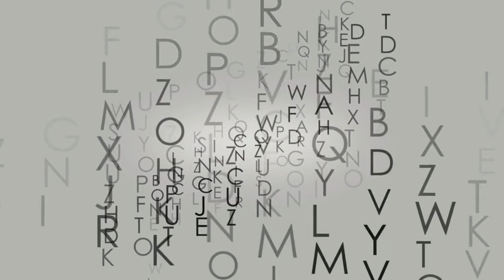20/20: Part 1 and 2 (2020) — Full Two-Part Album Set (Electronica)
The following is a two-part music album series called 20/20.   The 20/20 albums give witness to visual expressions prominent to the year 2020, clarifying a moment of discord and inspection.  Although metaphorical, the experience is quite practical given the stimulated events taking place as it was formed.

A special technique was used for each piece.   In general, each was programmed for live play, recorded at the moment and later polished for release.   This was done to express a direct response.  Both albums are split into six-parts (representing a separation of man), each with two segments of three pieces.   Each segment within the album lasts about twenty minutes and runs a total of about forty minutes each album, giving further connection with the title.

While listening, keep in mind the pieces heard are purposely meant to sound somewhat uncomfortable while acting pictorial.   This is done to further express the tension of the time period.  It may not be enjoyable for most, although should be quite telling.

All music on this album is composed and played by Yahunatan (Jonathan Raimer). Keyboards and programming by Yahunatan. Composed in 2020.

You are allowed to use this music in your projects, yet please give appropriate credit (the same as you would want to be treated). Thank you.

Special thanks to:

TTI Design, LLC, for "Chains"
RoyaltyFreeTube, for both "Synthwave City" and "Synthwave City 2"
No Copyright Motion Graphics, for both Letter Sequence and Light Strobe Effect clips
Free Stock Video for "Aerial Shot Clouds Dawn"